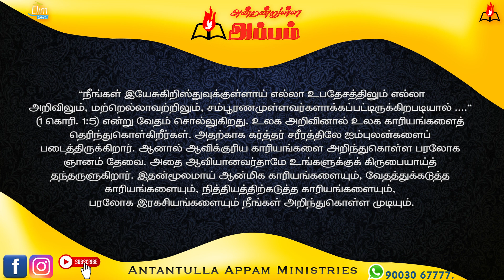அன்றன்றுள்ள அப்பம் - தமிழ் | 18 - அக்டோபர் - 2023 | தின தியானம் - போதகர் ஜோசப் ஆஸ்பார்ன் ஜெபத்துரை